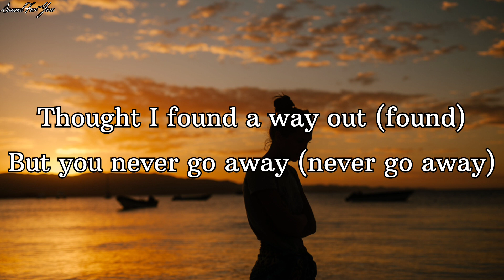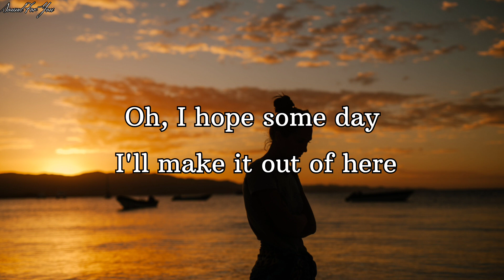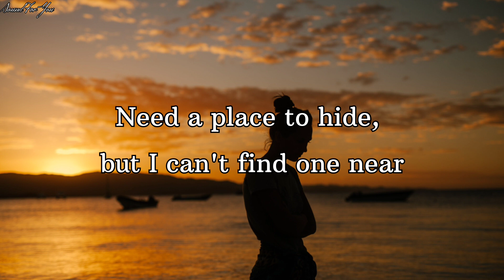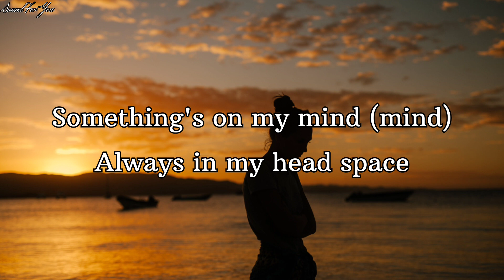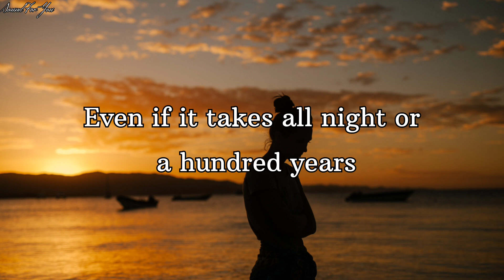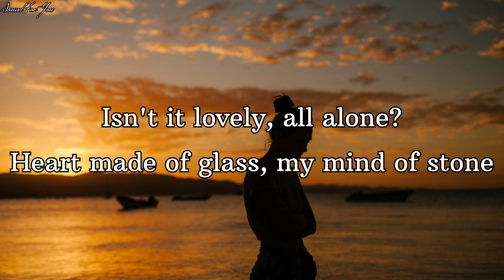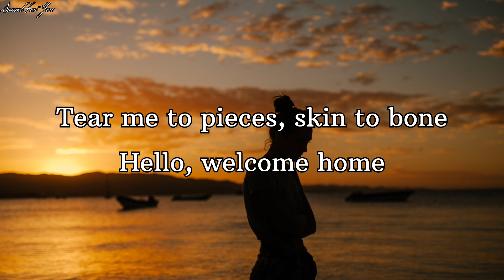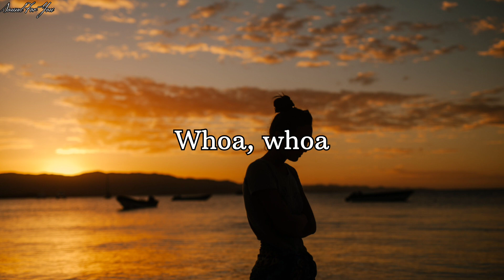Billie Eilish, Khalid - LOVELY(Lyrics)